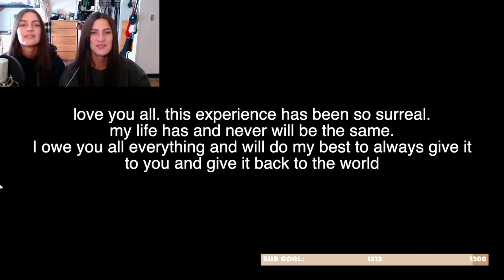Dream FACE REVEAL Reaction 🤯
DREAM FACE REVEAL?!!?? we reacted to it for the first time together and we were so surprised! We're so happy for him and excited to see what awesome things he is going to continue to do.

TUNE IN TO OUR LIVESTREAMS EVERY THURSDAY @9PM EST

If you're new to our channel, we're identical twin sisters who love making videos like twin challenges, gaming, music, and more! We want our Youtube Channel to be a source of joy for all of our subscribers, and to bring the light of Jesus to others! :)